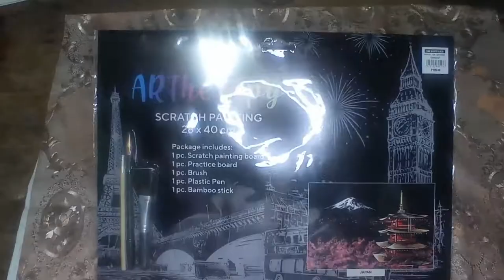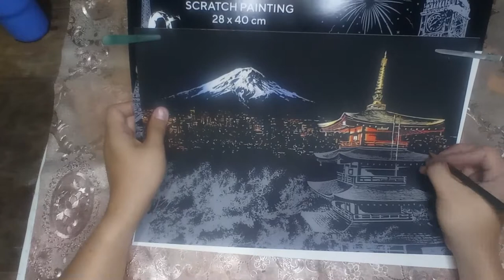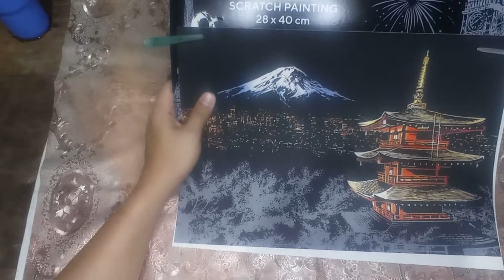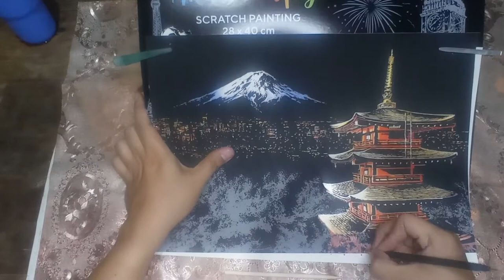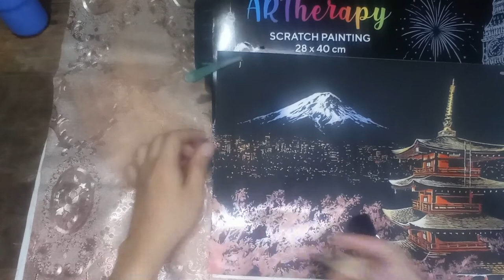Artherapy Scratch Painting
Scratch Painting